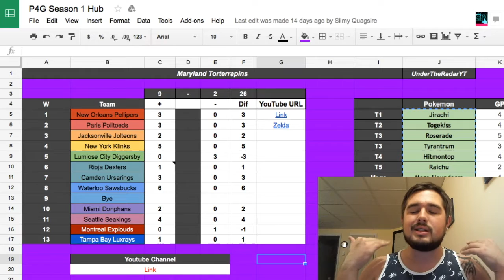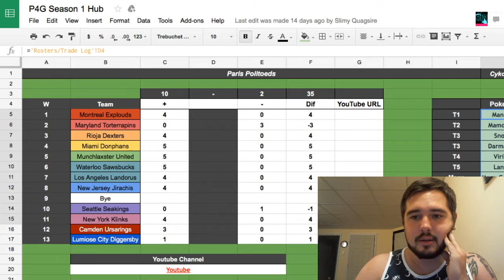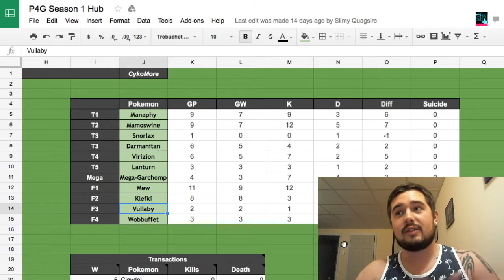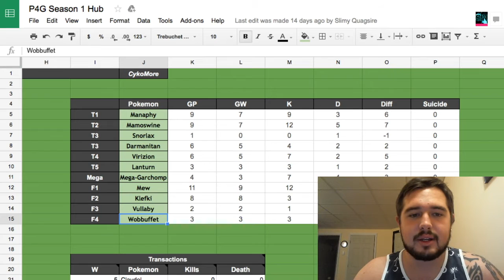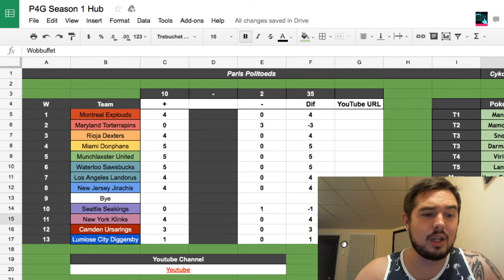P4G Semi Finals!!!! [TEAM BUILDER] Maryland Torterrapins VS Paris Politoeds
Hey guys!! If you enjoyed, make sure to leave a like down below as well as leave a comment what you think of the team I built.